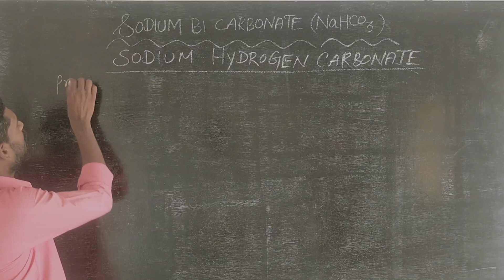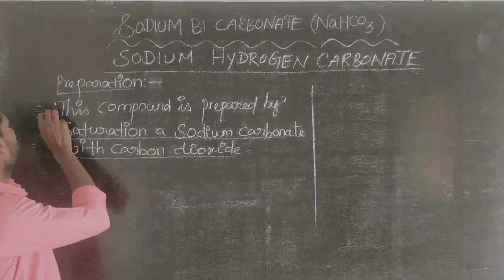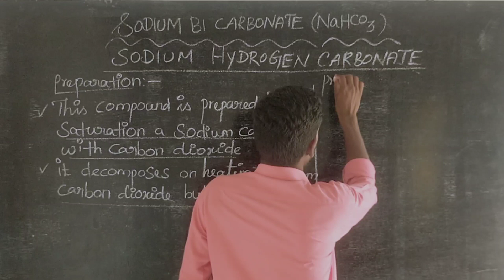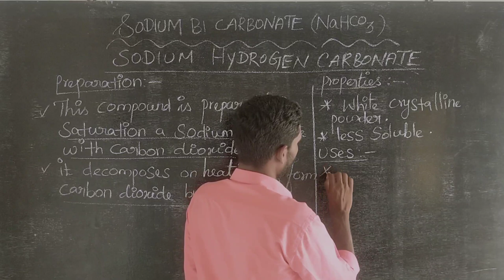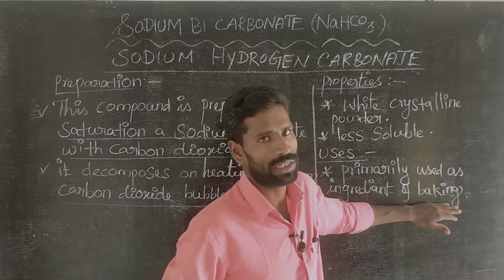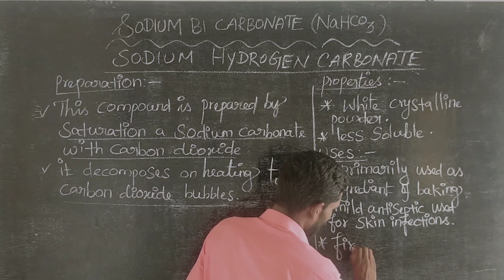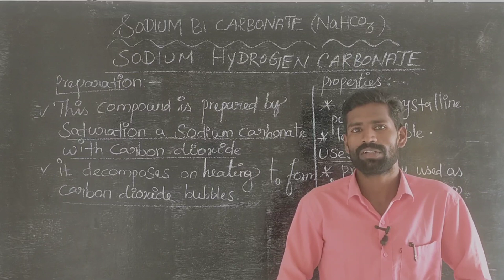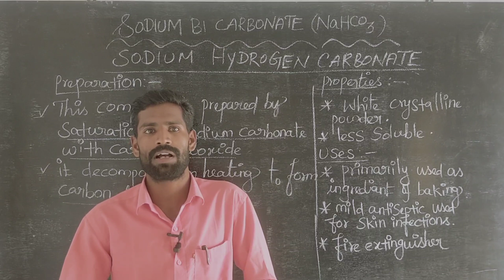Sodium bicarbonate, preparation, properties, uses | tamil